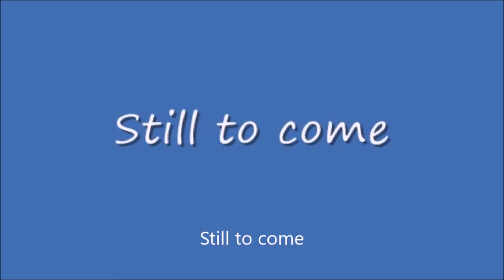Sunday Night Winddown #224